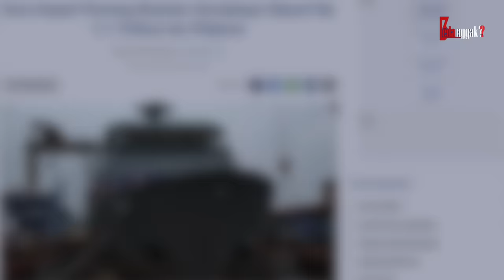MENYESAL MEMBELI ALUTSISTA INDONESIA? Beginilah Respon Negara-Negara yg Beli Alutsista Buatan NKRI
Siapa bilang, kalau produk kita tak diminati oleh negara-negara lain? Jika kamu berpikir seperti itu, salah total yah. Soalnya aku ada bukti nih kalau produk kita mendunia loh. Produk itu adalah alutsista hasil karya anak bangsa sendiri. Dan hebatnya lagi nih, produk kita mendapat respon beragam dari sejumlah negara-negara di belahan dunia. Wah, tanpa berlama-lama lagi, yuk kita bongkar!